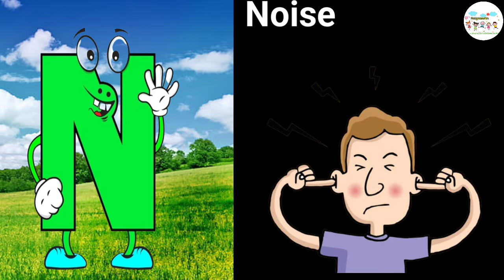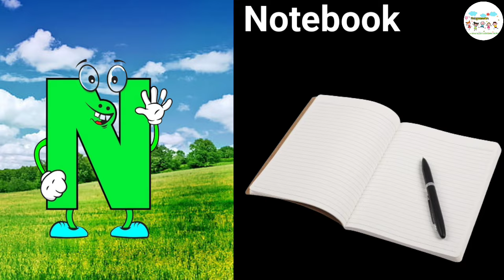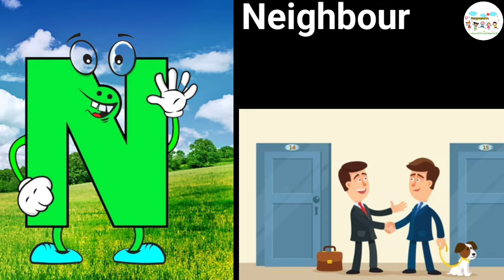Words start with letter N/Learn words with letter N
I hope your kids like my videos and it is helping them to enhance their knowledge.   In this video the children would learn words with letter N . Thankyou for your support till now.

Thankyou 🙏